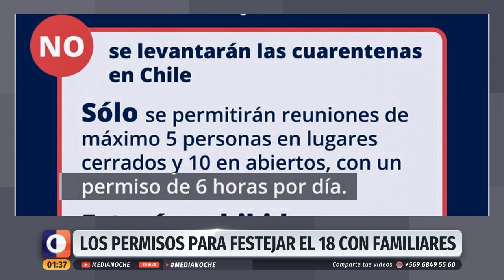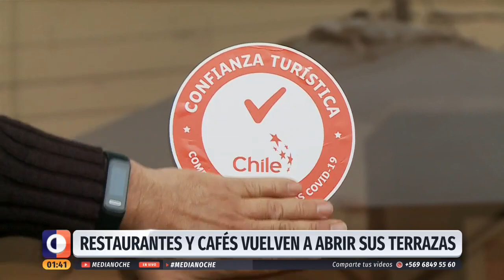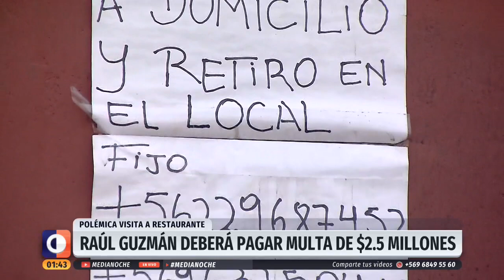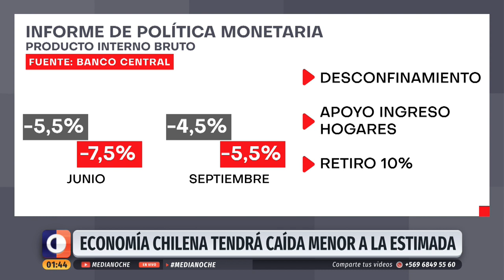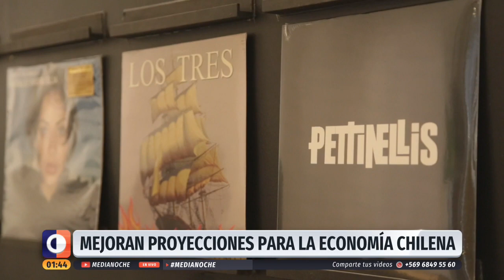Medianoche - Miércoles 2 de septiembre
Revisa las noticias más importantes de Chile y el mundo junto a Marco Fleming.